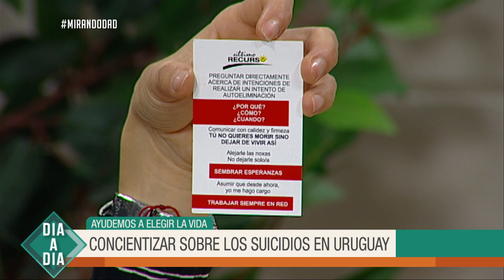Silvia Peláez: Ayudemos a elegir la vida